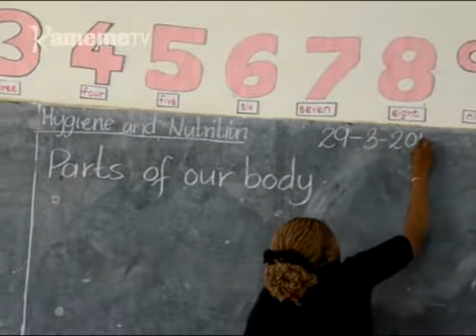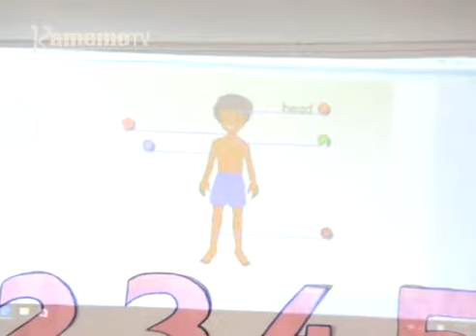Uritu wa kuhuthira macini cia tablets kugumira arutani Trans Nzoia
Itanya inene ria thirikari ya Jubilee hari  kuheana   macini  nini cia laptops  kuri  mathukuru mothe ma muthingi  riari ria  kugacirithia mathomo na njira ya gukuruhania  ciana  na technology ya kiriu  o gatene  niguo kwigwatira  ugi wa kuigana.

Indi riu mutaratara  uyu   ukoretwo ugumiirwo ni mihinga kiondo rita  na kuria  riu  kaunti imwe ta kaunti ya Trans Nzoia,  namba nene ya arutani ikoretwo  igumiirwo  ni mathina ma wagi wa umenyo mukinyaniru  undu uria ukoretwo ugithatia mathomo na  gucungiriria gwikururia  gwa syllabus.
Muigai wa Gathungo  niwe uratuithiranira ici na njira  ndaya.